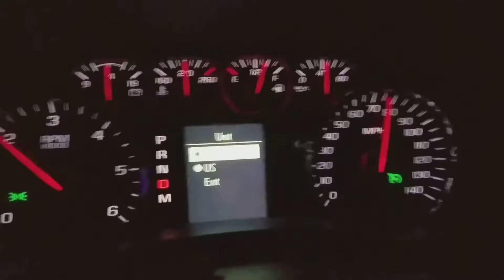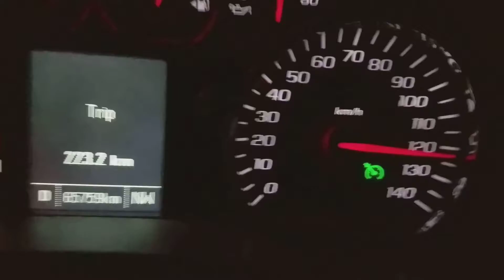Why your governed Silverado speedometer goes to 140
I discovered why my work Truck speedometer goes up to 140 when it is governed at 98 mph.